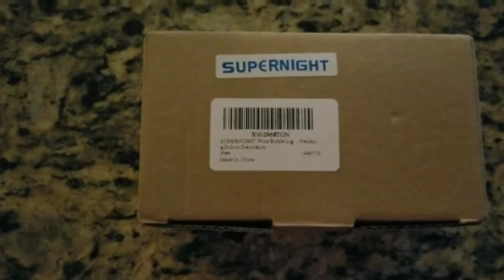SUPERNIGHT Wine Bottle Lights with Cork - 10 Packs Warm White Battery Operated 6.6ft 20 LED String L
LR 44 Batteries Powered LED String Lights

1. Each wine bottle light comes with 3 PCS LR44 batteries .

2. Low power consumption, environmental and friendly.

3. Turn waste into treasure. Your empty bottles can be beautiful decorations.

4. Safe to touch, no worry about dangerous accident.

Waterproof Copper Material String Lights

1. The string material is copper (silver exterior color), so that string can work in the water.

2. Copper wire is bendable and malleable, easy to make any shapes, such as LOVE, cat, flower, star etc.

3. You can DIY different color water, the light will be more gorgeous.

4. But the battery case must be away of water, please note.